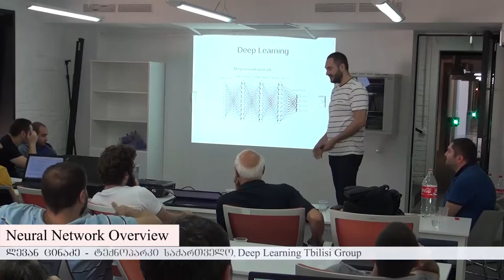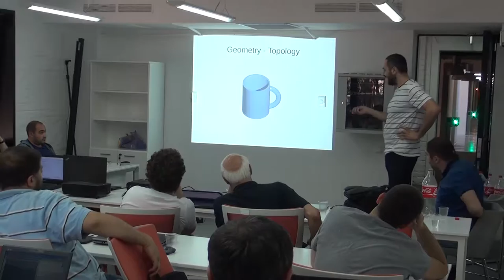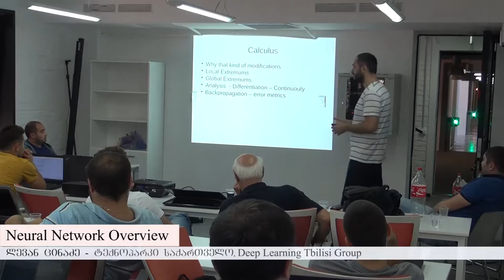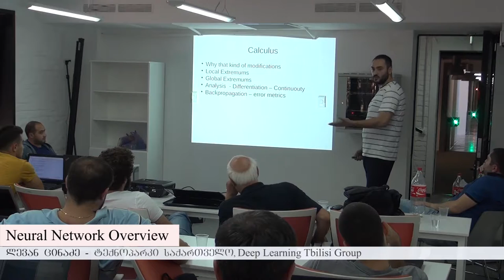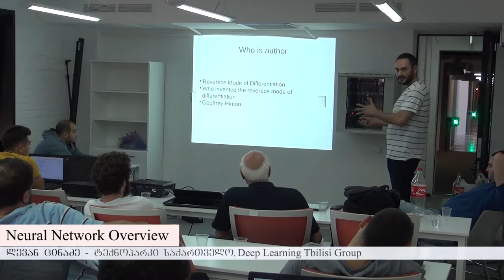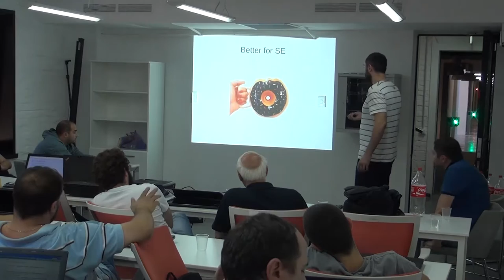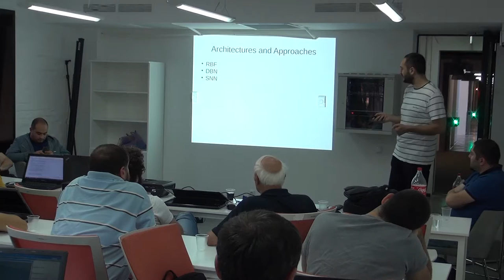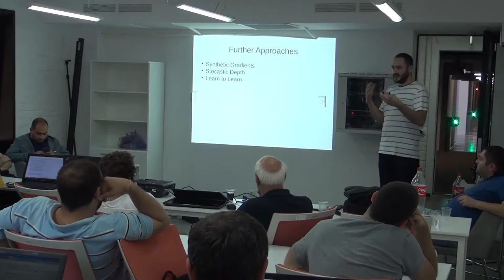ნეირონული ქსელების მიმოხილვა (neural networks)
ნეირონული ქსელების მიმოხილვა (neural networks) (შეხვედრა 1)